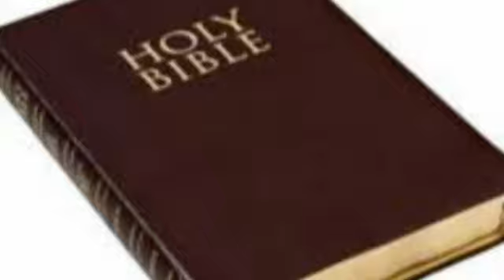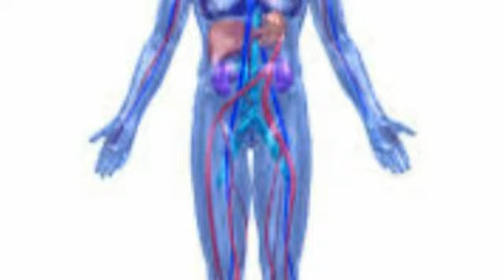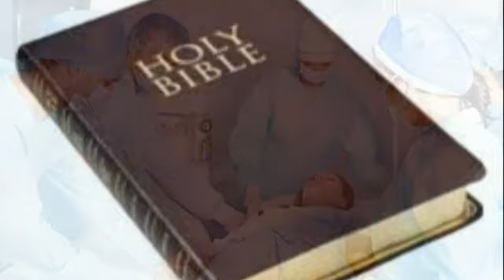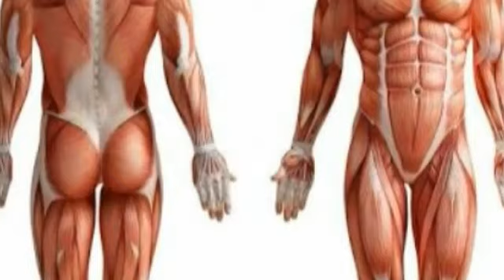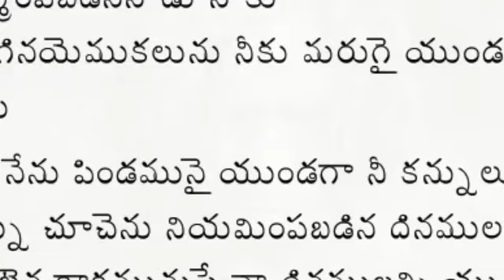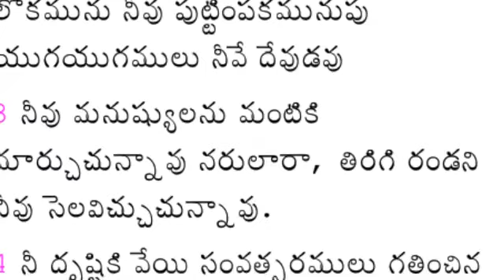THE SECRET BEHIND THE BIRTH - జననం వెనుక అసలు రహస్యం LATEST TELUGU GOSPEL CHRISTIAN MESSAGE